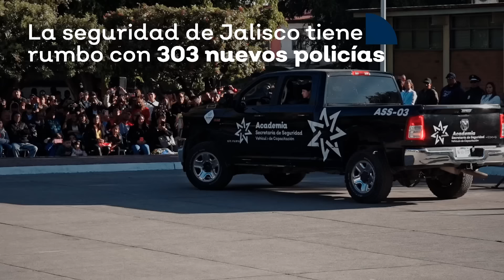Se integran oficiales a las policías estatales, viales y municipales | Gobierno de Jalisco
303 oficiales se suman a las policías municipales, estatal y la Policía Vial Jalisco, con el compromiso de ayudar a restaurar la tranquilidad y dar rumbo a la seguridad de Jalisco. Felicitaciones a todos los graduados, sabemos que darán lo mejor para defender nuestro estado.